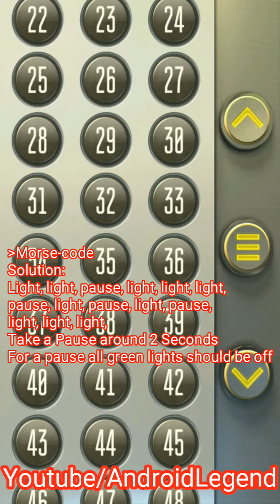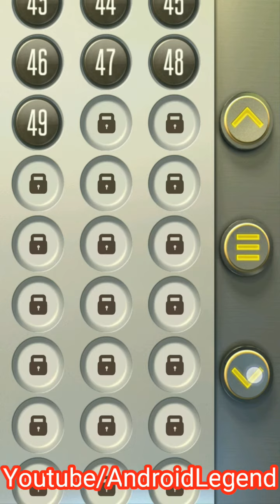Escape puzzles Level (41-50) Level 41 42 43 44 45 46 47 48 49 50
escape puzzles level 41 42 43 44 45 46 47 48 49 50
escape puzzle A Game by GAMEBORN .inc

You are trapped in the house and have to find the way out.
Features:
- Addicting mini puzzles!
- Complete utilization of your devices features!
- Different themed floors!
- Realistic graphic!
- Low game size!
- It’s FREE!
Solve addictive puzzles with Escape Puzzles!

and
thanks.
Visit once and give feedback